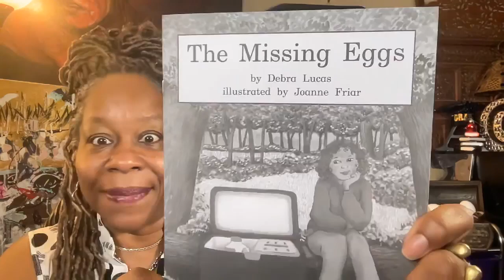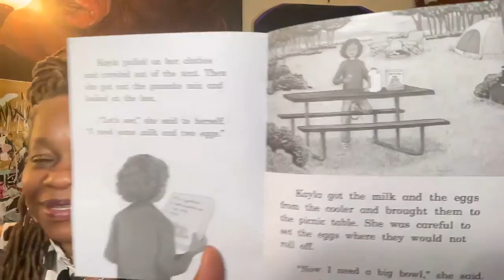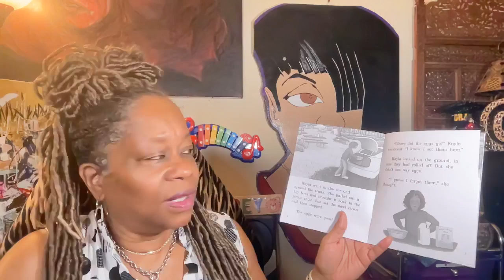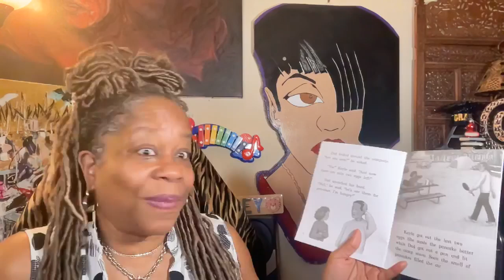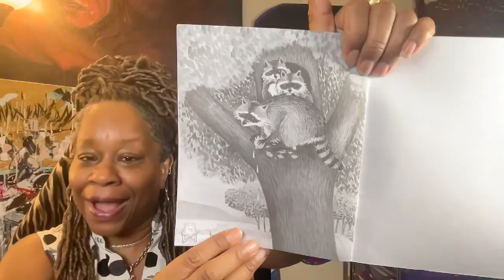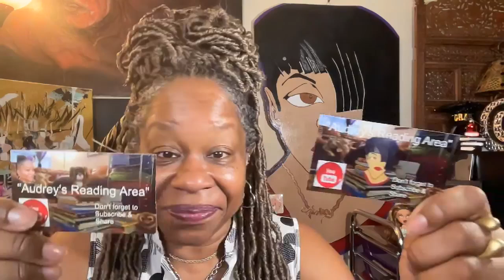Book Title: The Missing Eggs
Audrey Reads
Written by Debra Lucas, Illustrated by Joanne Friar.